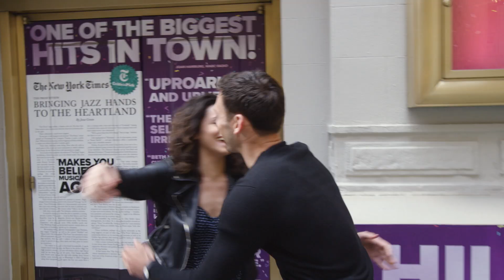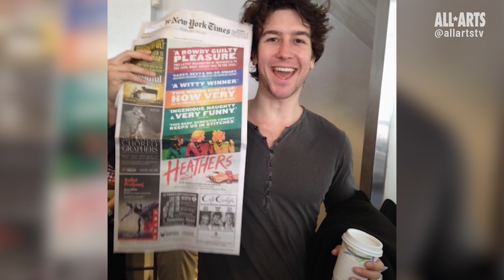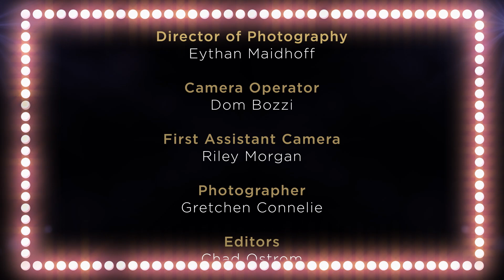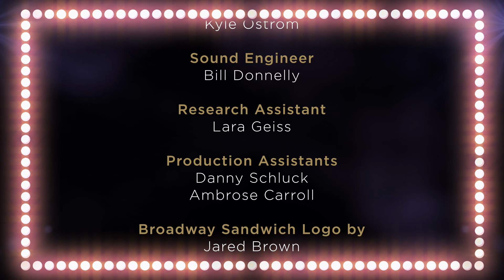Evan Todd of "Beautiful" | Broadway Sandwich Episode 17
In this episode, hang around with Evan Todd from "Beautiful," a Broadway musical based on the life of Carole King. In addition to a backstage tour, Todd offers up hidden secrets about the set.

ABOUT BROADWAY SANDWICH:
Broadway Sandwich:
Follow host Garen Scribner as he reveals what some of Broadway’s biggest stars do in the short time “sandwiched” between matinee and evening performances. This season takes viewers behind the scenes with Ahmad Simmons (Hadestown), Teal Wicks (The Cher Show), Rob McClure (Beetlejuice), Evan Todd (Beautiful: The Carole King Musical), Bradley Gibson (The Lion King), Rebecca Eichenberger (My Fair Lady), Jessica Ernest (Chicago), Isabelle McCalla (The Prom), Charity Angél Dawson (Waitress), and Ellyn Marie Marsh (Pretty Woman).